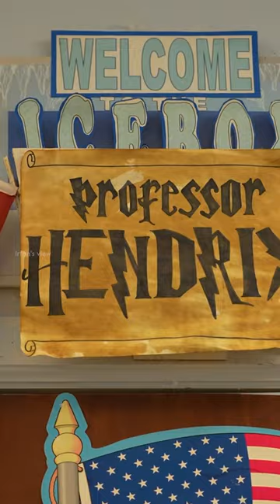My America School Tour 🇺🇲 - Irfan's View